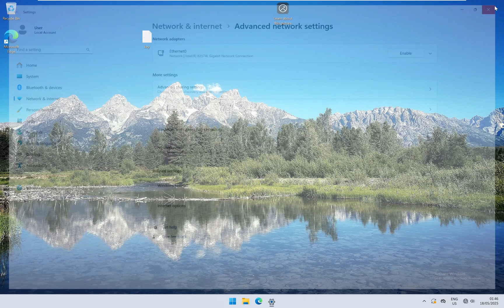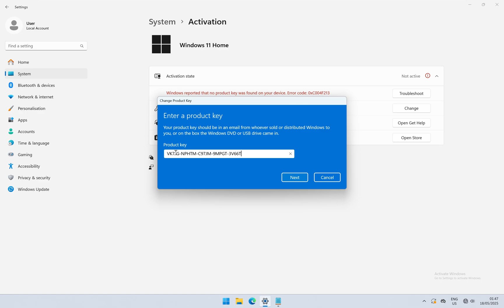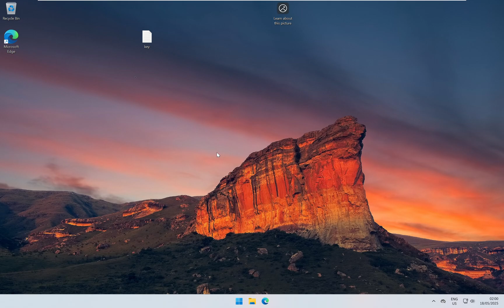Upgrade Windows 10/11 Home to Pro in Minutes – No Reinstall Needed! Fix 0xC004F050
In this video, I’ll show you how to fix the 0xC004F050 — The product key is invalid error when upgrading from Windows 11 Home to Windows 11 Pro and how to change windows 11 home to pro

This error usually happens when you're using a product key for a different edition of Windows. But don’t worry — there’s a simple fix that doesn’t require reinstalling Windows!

00:00 — Introduction
00:46 — Step-by-step guide
01:20 — Upgrade process and reboot
01:55 — What to do after reboot
02:06 — Reconnect to internet and activate Windows
02:20 — Full list of RTM Generic Keys

💡 What you’ll learn:

    - Why error 0xC004F050 appears

    - What a Windows RTM Generic Key is

    - How to use it to upgrade from Home to Pro

    - How to activate Windows after the upgrade

🛠️ Step-by-step guide:

    1. Disconnect from the internet

    2. Go to Settings → System → Activation → Change product key

    3. Enter this generic key for Windows 11 Pro:

    VK7JG-NPHTM-C97JM-9MPGT-3V66T

    3.1. Enter this generic key for Windows 10 Pro:

    VK7JG-NPHTM-C97JM-9MPGT-3V66T

    4. Let Windows upgrade and restart

    5. Reconnect to the internet

    6. Enter your valid Pro product key to activate

📌 Full list of RTM Generic Keys (Home, Pro, Education, Enterprise) is available in the video description below.

 Windows Version                                                                🔑 Product Key

| Windows 11 Home                                              YTMG3-N6DKC-DKB77-7M9GH-8HVX7
| Windows 11 Home N                                         4CPRK-NM3K3-X6XXQ-RXX86-WXCHW
| Windows 11 Home Home Single Language   BT79Q-G7N6G-PGBYW-4YWX6-6F4BT
| Windows 11 Home Country Specific               N2434-X9D7W-8PF6X-8DV9T-8TYMD
| Windows 11 Pro                                                   VK7JG-NPHTM-C97JM-9MPGT-3V66T
| Windows 11 Pro N                                               2B87N-8KFHP-DKV6R-Y2C8J-PKCKT
| Windows 11 Pro for Workstations                    DXG7C-N36C4-C4HTG-X4T3X-2YV77
| Windows 11 Pro for Workstations N                WYPNQ-8C467-V2W6J-TX4WX-WT2RQ
| Windows 11 Pro Education                                8PTT6-RNW4C-6V7J2-C2D3X-MHBPB
| Windows 11 Pro Education N                            GJTYN-HDMQY-FRR76-HVGC7-QPF8P
| Windows 11 Education                                       YNMGQ-8RYV3-4PGQ3-C8XTP-7CFBY
| Windows 11 Education N                                   84NGF-MHBT6-FXBX8-QWJK7-DRR8H
| Windows 11 Enterprise                                      XGVPP-NMH47-7TTHJ-W3FW7-8HV2C
| Windows 11 Enterprise N                                  WGGHN-J84D6-QYCPR-T7PJ7-X766F
| Windows 11 Enterprise G N                              FW7NV-4T673-HF4VX-9X4MM-B4H4T